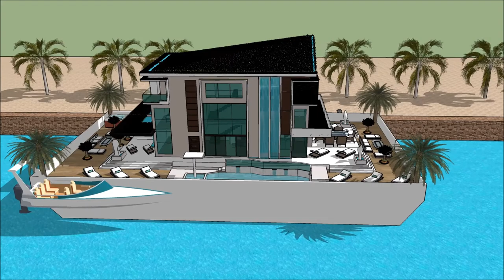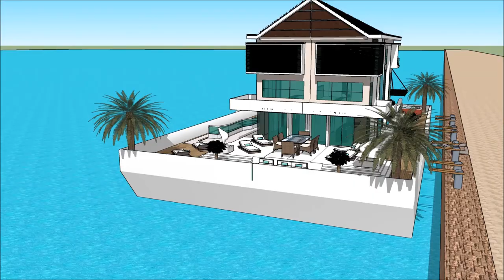ស្ថាបត្យករ ទូក ថៃ ផ្ទះអណ្តែត ផ្ទះ ស្ថាបត្យកម្មខ្មែរ ផ្ទះល្វែងប៊ុនជេស្ឋ ផ្ទះល្វែង ទូកផ្ទះ SKETCHUP